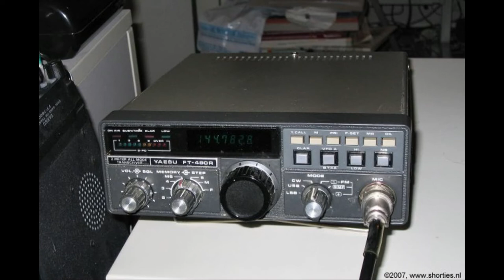Daily Minutes, 5 november 2018 (Vossenjagen , Geheime elektronica)